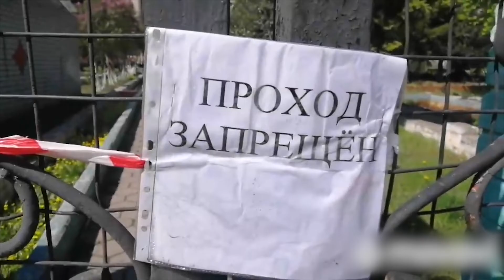Детский центр "СТАРТ": полная самоизоляция пошла на пользу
Последний звонок, подготовка к выпускному, уроки и отдых. Старооскольский центр развития и социализации детей-сирот физкультурно-спортивной направленности «СТАРТ» за время самоизоляции стал действительно одной большой семьей. Сотрудники вместе с воспитанниками уже пятую неделю не покидают пределы территории, чтобы избежать риска заражения коронавирусом.